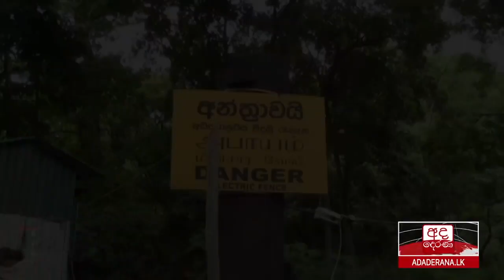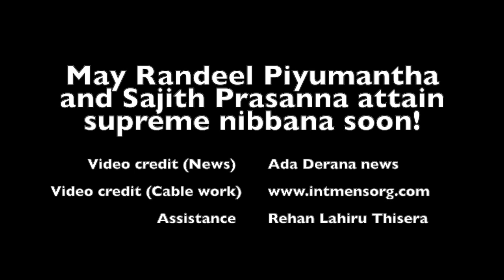Sinhala Safety Talk by Gayan- Electrocution incident (demo) තරුණ ජීවිත 2ක් විදුලියට බිලිඋනේ ඇයි?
Electrical safety is a system of organizational measures and technical means to prevent harmful and dangerous effects on workers from electric current, electric arc, electromagnetic field and static electricity.

Step potential is the step voltage between the feet of a person standing near an energized grounded object. It is equal to the difference in voltage, given by the voltage distribution curve, between two points at different distances from the electrode.

Touch potential is the touch voltage between the energized object and the feet of a person in contact with the object. It is equal to the difference in voltage between the object and a point some distance away.